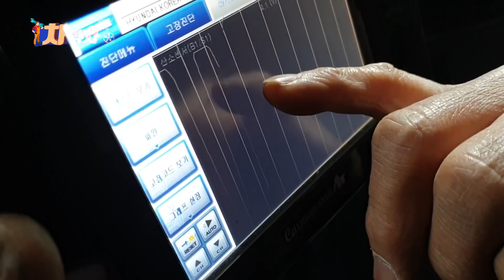차박사TV_74회 장기주차 후 시동 불량, 연료압력조절장치 주목! Check Fuel pressure regulator when the car does not start.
차박사TV_74회 장기주차 후 시동이 안걸려 ㅠㅠ, 연료압력조절장치 주목! Check Fuel pressure regulator when the car does not start after long-term parking.

내 차가
열간 시에는 시동이 잘 걸리나
장기 주차 후 시동을 걸면 잘 안 걸리거나
시동모터가 오래 돌아야 시동이
간신히 걸리는 경우입니다.

이런 경우
연료 모터나 점화 장치 먼저 보게 됩니다.

하지만,
아이들링 상태나 가속페달을 밟을 때
연료압력을 일정하게 유지시켜주는
연료압력 조절 밸브가 이상이 있어서

가속페달을 밟을 때 트로틀 밸브가 열리게 되면
진공도가 낮아지게 되고
연료압력이 높아지게 됩니다.

그 이유는 연료 공급량을 늘리기 위해서죠.

이 부분에 문제가 생기면
오래 동안 운전을 하지 않거나 장기 주차시
연료가 흡기다기관 쪽으로 흘러 들어가
점화플러그를 적시게 됩니다.

점화플러그가 젖어 있게 되면
시동모터가 돌아서 마를 때 까지,
혹은 혼합비가 일정하게 유지 될 때 까지
시동이 걸리지 않게 됩니다.